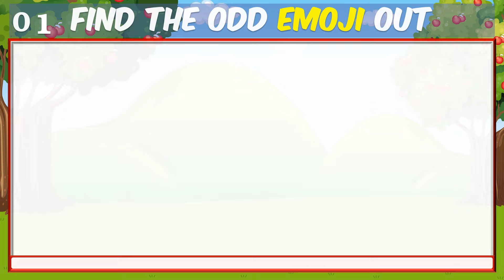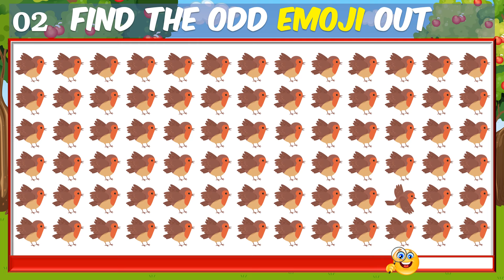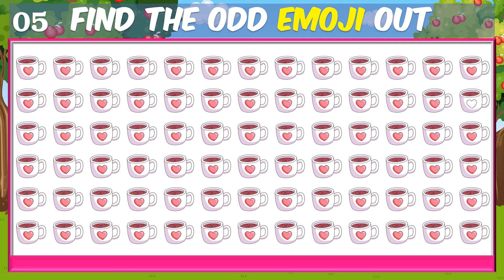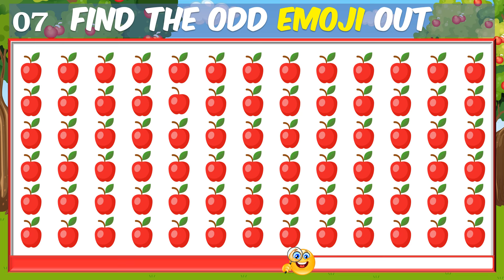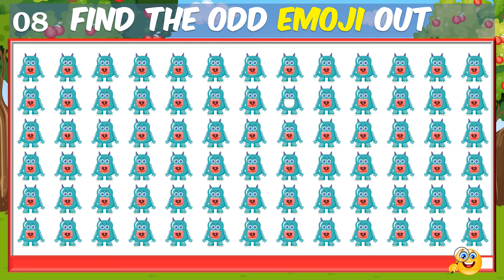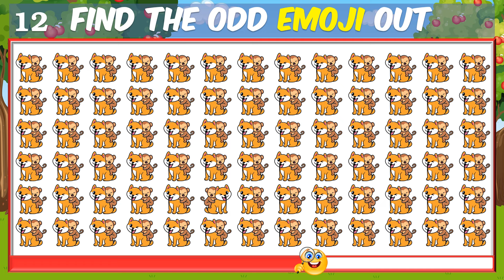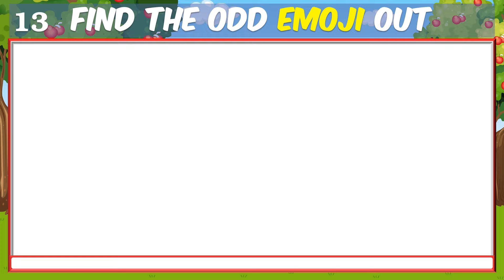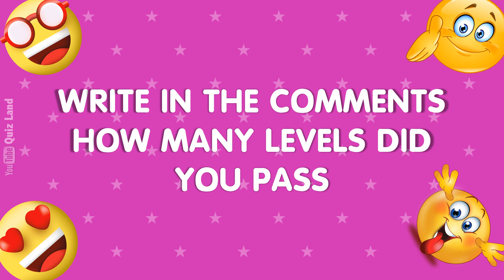Find the ODD One Out | Find the ODD Number and Letter | Emoji Quiz | Easy, Medium, Hard #53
This is Find the ODD Number and Letter | Find the ODD One Out | Emoji Quiz | Easy, Medium, Hard

Let's test how good your eyes and your memory are in this fun emoji quiz challenge. Our quiz has 4 difficulty levels: easy, medium, hard and impossible. Each level presents a different challenge and requires you to be quick and precise in finding hidden emojis.